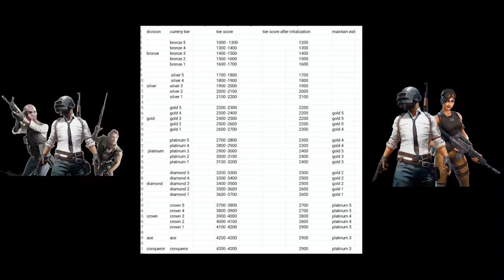Pubg Mobile Season 10 Tier Drop | Season 9 to Season 10 Tier Drop